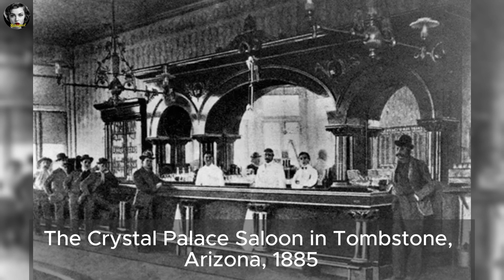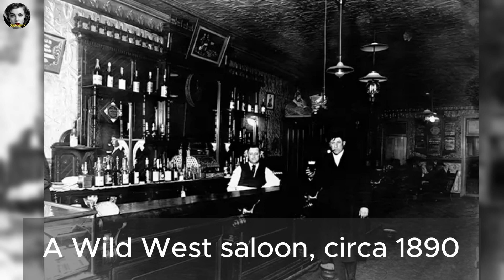Forgotten saloons of the Wild West: Rare photos reveal the turbulent life of 19th century cowboy bar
Forgotten saloons of the Wild West: Rare photos reveal the turbulent life of 19th century cowboy bars

Journey Through the Swinging Doors: Unveiling the Wild West Saloon
Step back in time to the dusty streets of the Wild West with this fascinating video! Explore the history of the iconic western saloon, a place where cowboys, outlaws, and everyday folks gathered for a drink, a game, or maybe even a brawl.

Uncover rare photos and historical images that bring these saloons to life. See what they looked like, from the swinging batwing doors to the crowded bars.  We'll delve into weird Wild West history and american old west facts to reveal the truth about these notorious establishments.

Discover what went down in these saloons:  the gambling, the dancing, and the occasional showdown.  Learn about the salons of the wild west and how they played a unique role in shaping  19th century America.

This video is your chance to experience the Wild West like never before!  So saddle up and get ready for a rootin' tootin' good time!